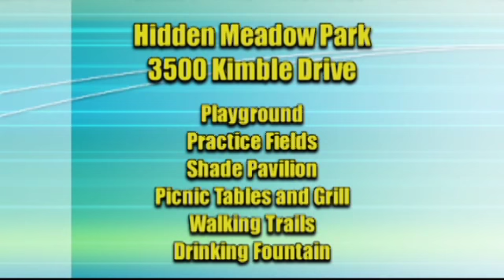Hidden Meadow Park Plano, Tx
A look at everything Hidden Meadow Park has to offer.